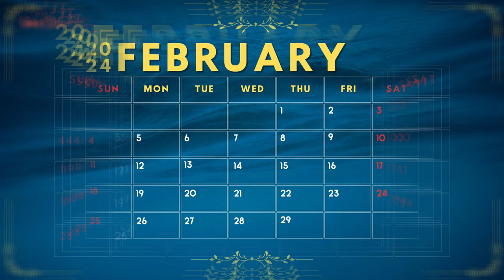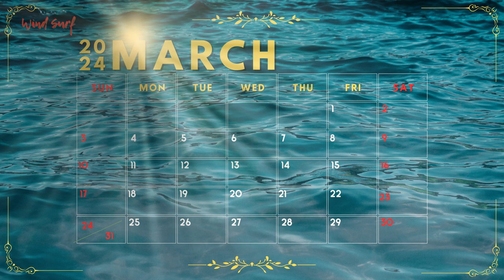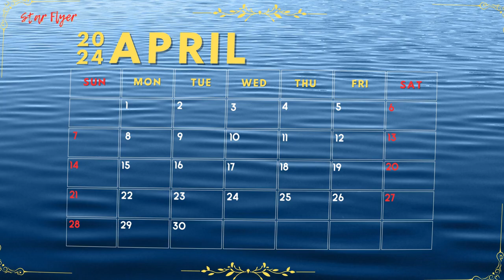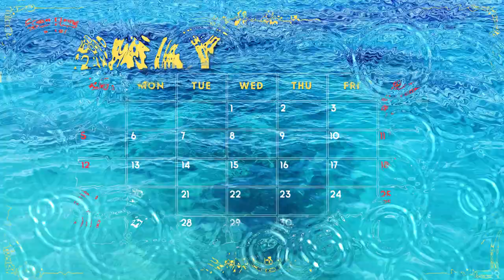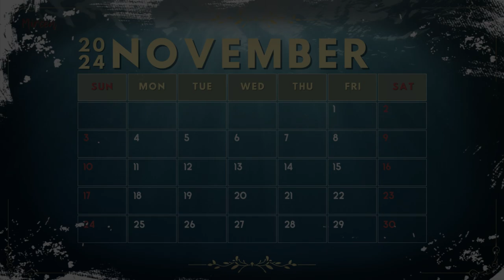2024 Calendar 12 famous sailing ships in history 1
Calendar for 2024: "Majestic Sailboats"
Immerse yourself in a world of nautical adventure with the "Majestic Sailboats" calendar for 2024!

Each month, you'll be captivated by colorful photos of 12 of the largest operating sailing ships in the world:

January: Royal Clipper (5,086 GT) - a proud five-masted barque sailing across the azure waves.

February: Sea Cloud II, a luxurious four-masted barquentine gliding through the water under snow-white sails.

March: Wind Surf (5 086 GT) - a fast four-masted barkentine that conquers the sea.

April: Star Flyer (4,628 GT) is a graceful four-masted barquentine that dances on the waves.

May: Barque Europa (3,684 GT) - the oldest five-masted barque in the world, keeping the spirit of history alive.

June: Kruzenshtern (4,250 GT), a majestic four-masted barque, steeped in the legends of long-distance travel.

July: Sedov (4 192 GT) - a stately four-masted barque that has conquered more than one sea.

August: Nippon Maru (3 333 GT) - a four-masted barque with a rich history and a charming Japanese design.

September: Esmeralda (3 677 GT) - proud four-masted barquentine representing the Chilean naval tradition.

October: Alexander von Humboldt II (3,200 GT) - three-masted barque dedicated to scientific research and exploration.

November: Mircea (2,437 GT) - three-masted barquentine training future generations of Romanian sailors.

December: Sagres II (2 414 GT) - three-masted barquentine symbolizing the Portuguese maritime heritage.

Enjoy the majesty